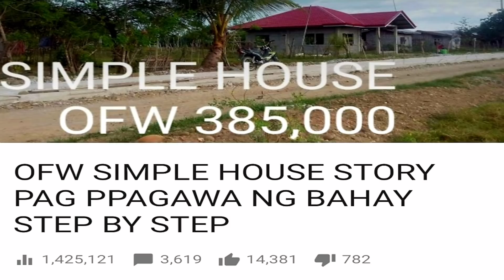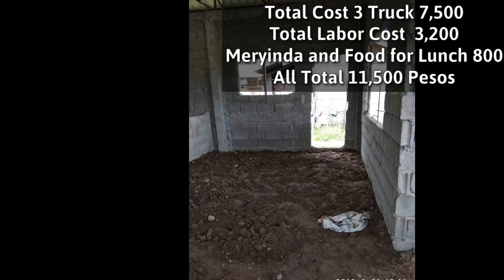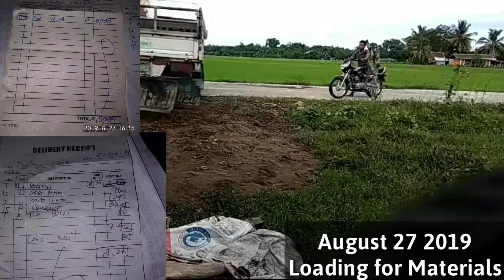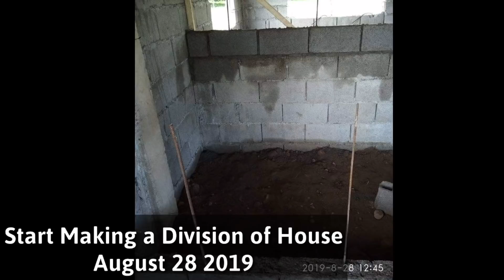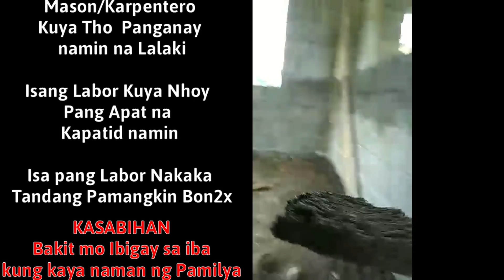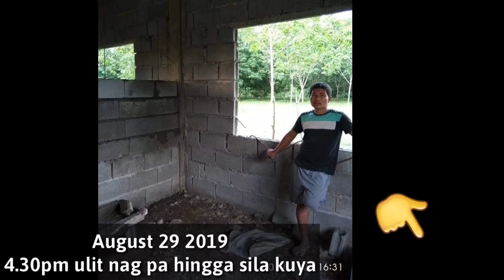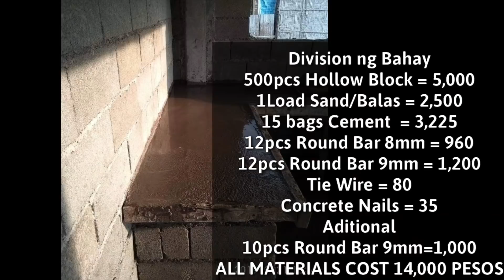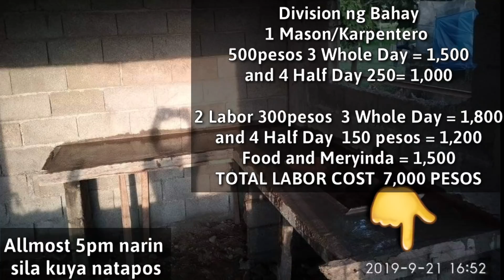OFW SIMPLE HOUSE, UPDATE SA PINAPAGAWA KONG SARILING BAHAY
This House 🏠🏠🏠 Video Own by Randy Reovoca Yerro.

Isa po akong Optical Salesman at Technician sa Qatar.. Im 27 years old binata. More than 6 years narin akong Abroad, From M'lang North Cotabato Mindanao Philipines

CONGRATS GOD BLESS🙏🙏🙏

HOUSE AND LOT 417,000 PESOS

Size ng bahay 24x28 feet aditional 12x5 feet sa terrace... 68sqm

Lot.60,000 pesos
Pagawa ng bakod,patanim ng prutas at bahay pahingaan 10,000 pesos
Structural Materials with Labor Cost. 170,000 pesos
Steel Truss Materials with labor cost. 67,000 pesos
Color Roof Milazo Red,with labor cost. 73,000 pesos
Pag hukay pozo negro at pag lagay ng lupa s loob ng bahay 5,000 pesos

TAMBAK NG LUPA SA LOOB NG BAHAY 11,500 PHP
DIVISION NG BAHAY MATERIALS & LABOR 21,000 PHP

This House is Located in M'lang North Cotabato Mindanao Philippines